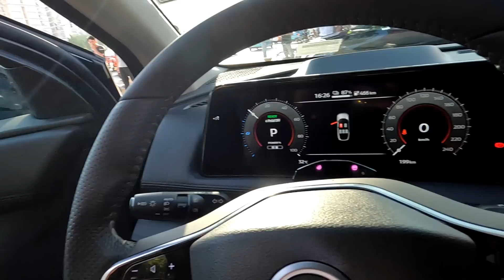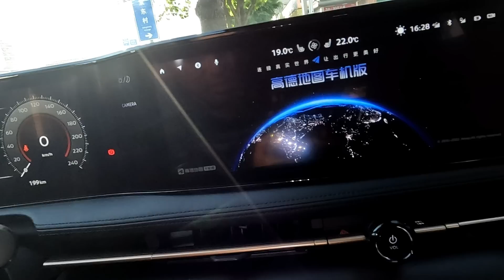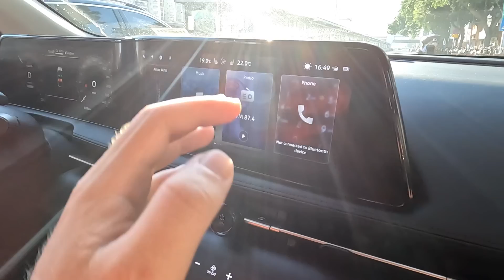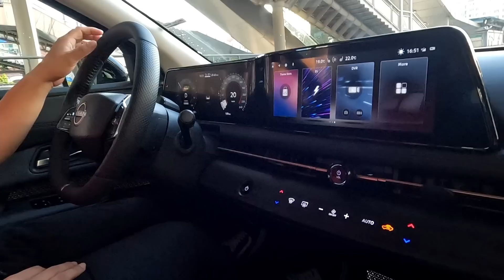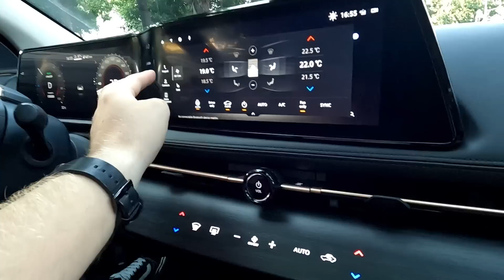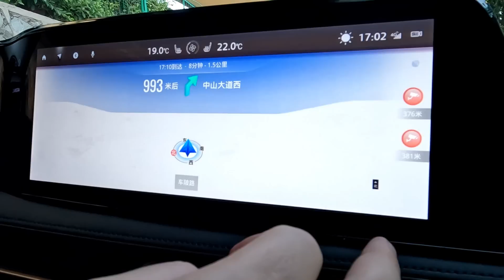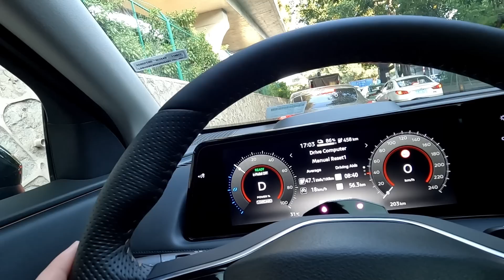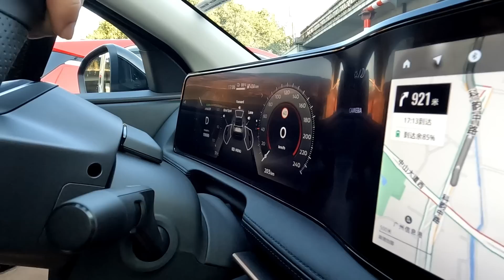NISSAN ARIYA. ЯПОНЕЦ, КОТОРЫЙ СМОГ!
Мира всем нам! Слава Україні!!!